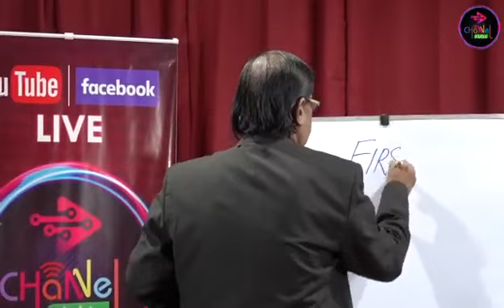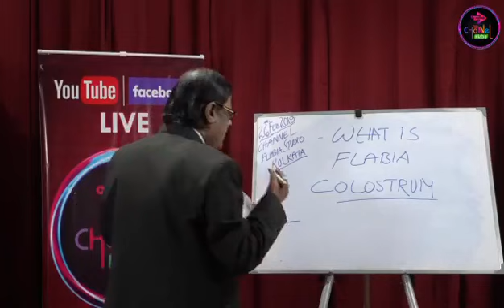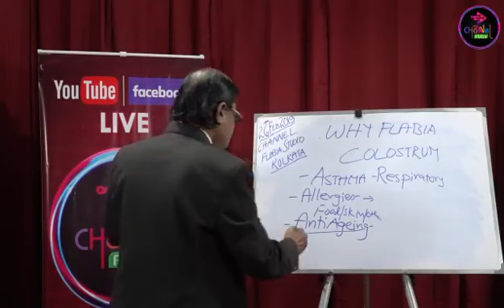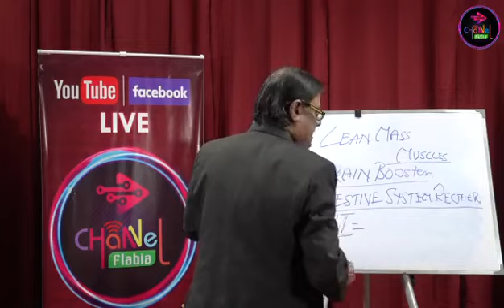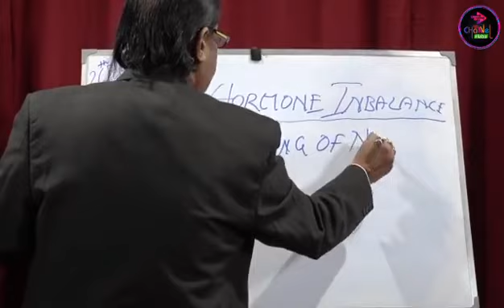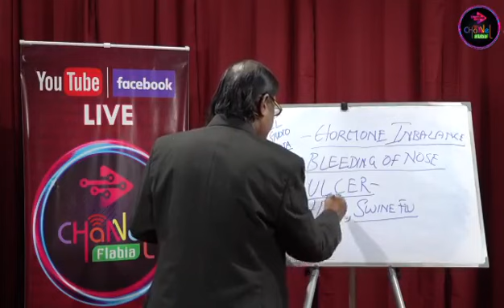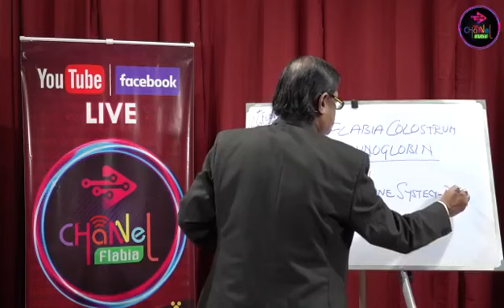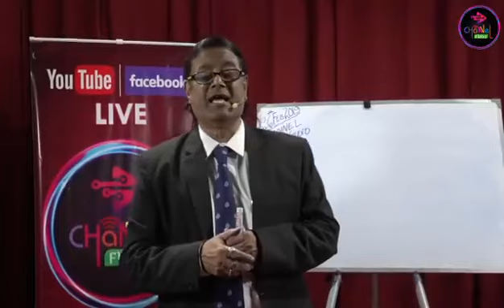Colostrum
Product Details and Uses